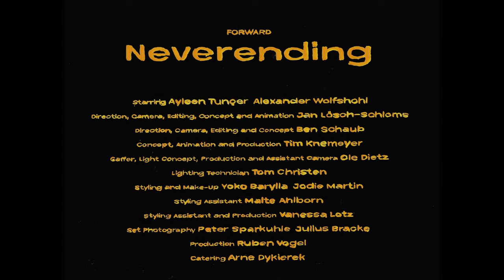FORWARD – Neverending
music video for our new single 'Neverending'.

'Neverending'  is about a toxic relationship between two people who keep pushing each other away, but can never finally break up.

Song written and performed by FORWARD
Produced and mixed by Oliver Sparkuhle and Simon Freidhöfer
Mastered by Flo Siller

Starring Ayleen Tuncer and Alexander Wolfshohl
Direction, Camera, Editing, Concept and Animation by Jan Lösch-Schloms
Direction, Camera, Editing and Concept by Ashe Lucy Schaub
Concept, Animation and Production by Tim Knemeyer
Gaffer and Light Concept, Production and Assistant Camera by Ole Dietz
Light Technician: Tom Christen
Styling and Make-Up by Yoko Barylla and Jodie Martin
Styling Assistant: Malte Ahlborn
Styling Assistant and Production by Vanessa Lotz
Set Photography by Peter Sparkuhle and Julius Bracke
Production by Ruben Vogel
Catering by Arne Dykierek